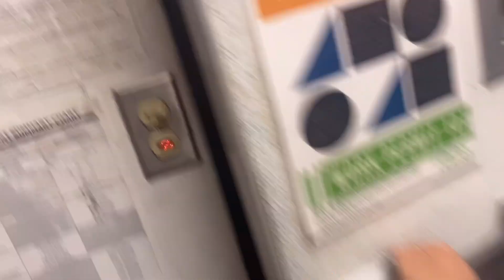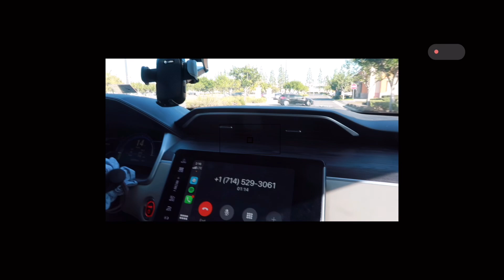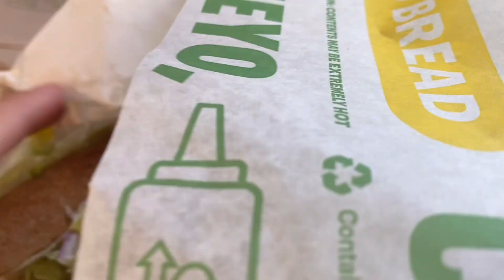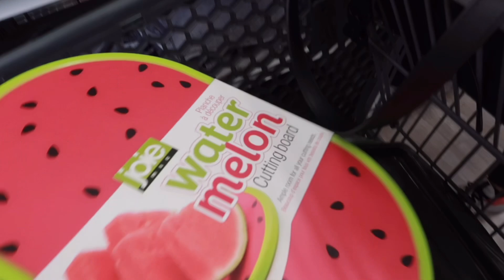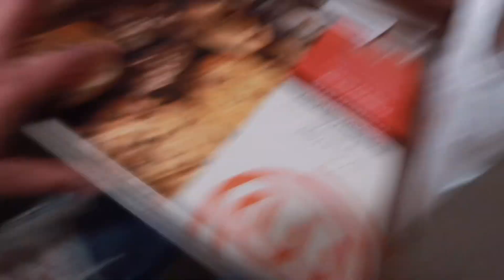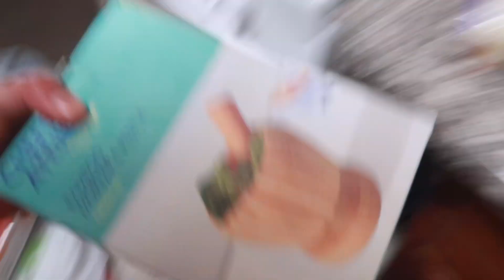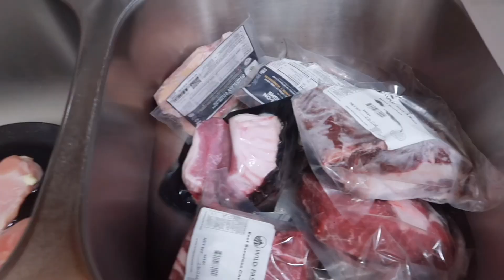FOI DEUS 😱 deu SUPER BARATO FIQUEI IMPRESSIONADA !!! COMPRANDO AS COISAS PARA O MEU ANIVERSÁRIO 🎁